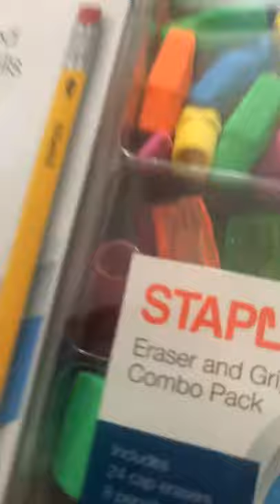My First Video 😁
Like and sub and comment plz